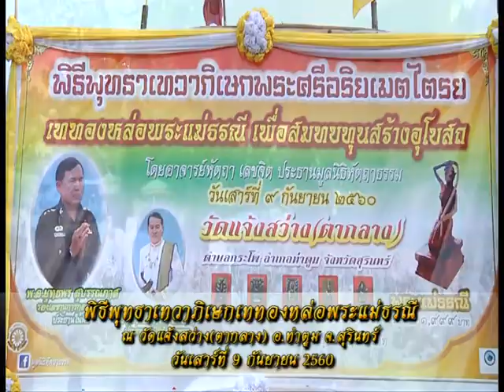รายการหัตถจิต | 13/09/60 | EP 1/4